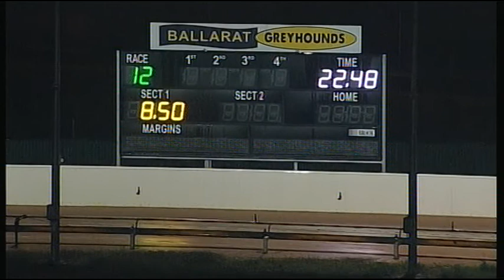BAL THU 20 APR 17 R12